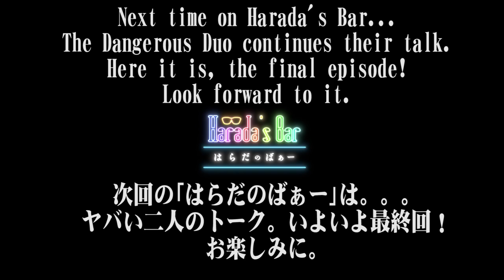Love Talk | Mafia Kajita: Episode 4 | Harada's Bar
NOTE: To view the English subtitles make sure you hit the captions button!

Mafia Kajita x Katsuhiro Harada: The Dangerous Duo chats about their love lives.

✒Harada's Bar（はらだのばぁー）Twitter